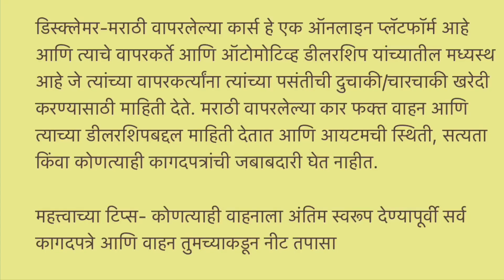बजेटमध्ये सेकंड Force Bus, Second Hand Force Bus in Navi Mumbai, Used Bus For Sale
Used Bus For Sale

Address-Kharghar, Navi Mumbai - 410210, Near Prime Mall, Sector 12

*Camera Mic
*Camera Bag
*joby Tripod